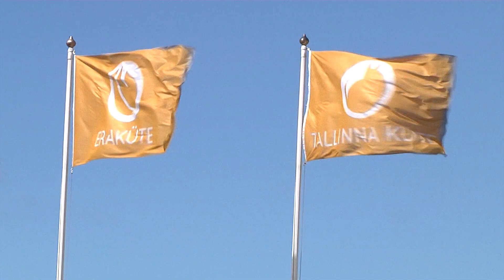10.01.2024 - Aastaks 2050 hoonefond kliimaneutraalseks